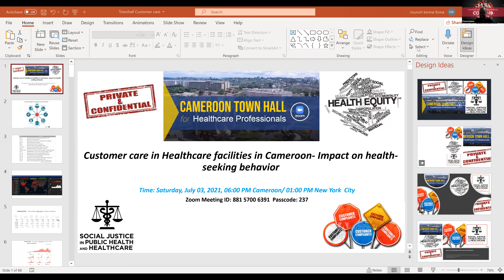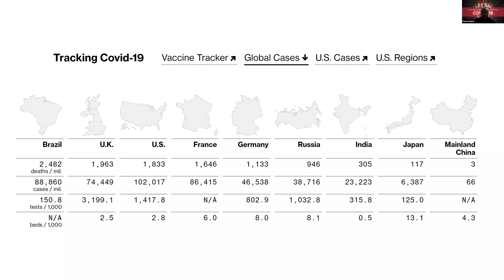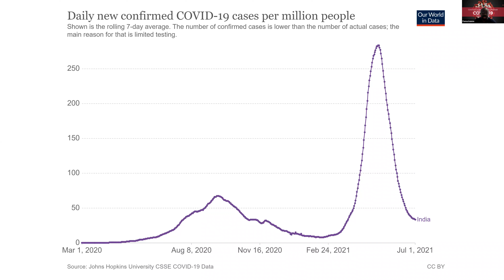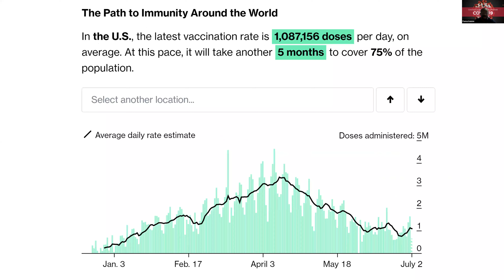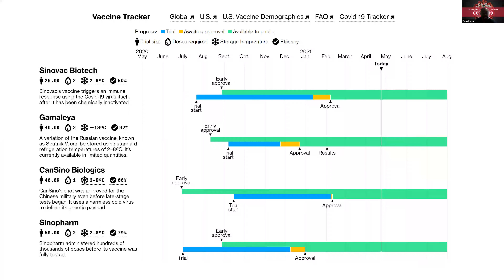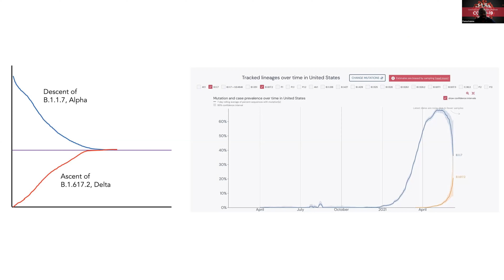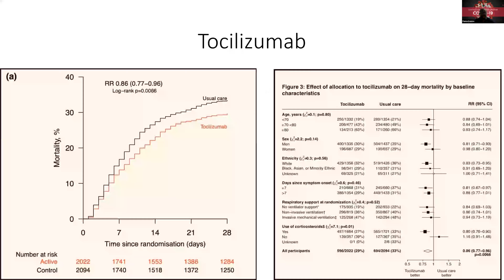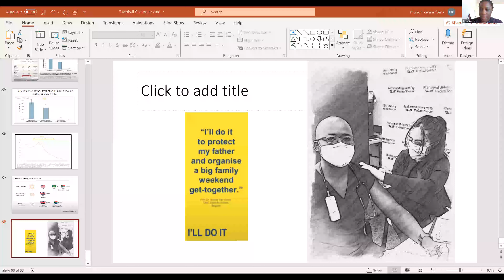Customer care in Healthcare facilities in Cameroon- Impact on health-seeking behavior